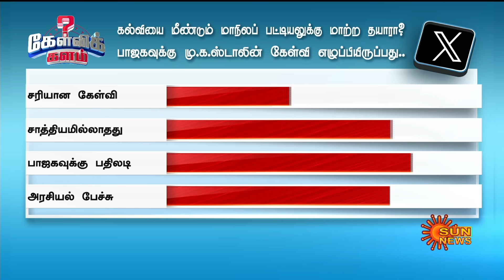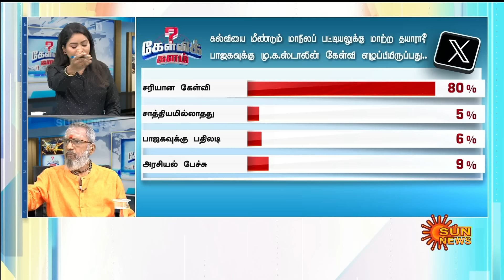BJP -க்கு பகிரங்க சவால் விட்ட CM மு.க.ஸ்டாலின்; கல்வியை மாநில பட்டியலுக்கு மாற்றுமா ஒன்றிய அரசு?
BJP-க்கு பகிரங்க சவால் விட்ட முதலமைச்சர் மு.க.ஸ்டாலின்;
கல்வியை மாநில பட்டியலுக்கு மாற்றுமா ஒன்றிய அரசு?